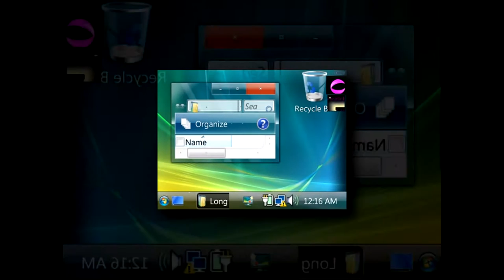A Dime-a-dozen scan